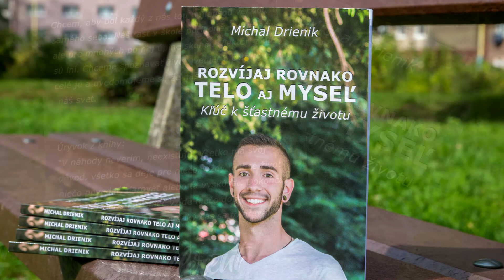Rozvíjaj rovnako telo aj myseľ - Kľúč k šťastnému životu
► Video-Kurz "Ako postupne zmeniť svoj život"

► Chceli by ste jednorázovo podporiť tvorbu videí finančným darom?

Na tomto účte nájdete inšpiráciu, motiváciu, osobnostný rozvoj a mnoho iného. Snažím sa zdieľať všetko, čo ma zaujalo alebo mi pomohlo. Veľmi rád si vypočujem názory iných ľudí.